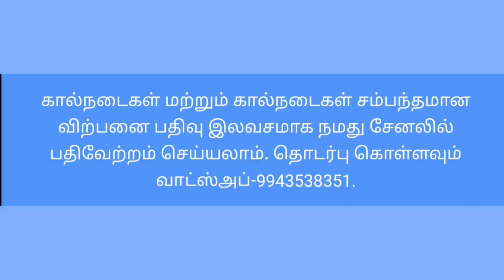இரண்டு மாடுகள் ஒரே இடத்தில் விற்பனைக்கு HF JERSEY COW FOR SALE